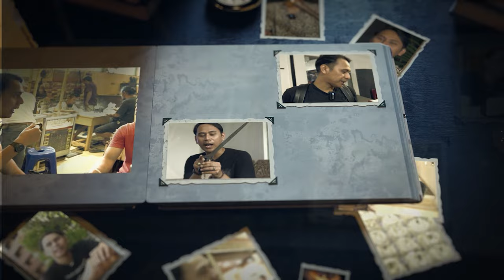SELAGI BOS KELUAR, DIAM DIAM REVIEW KOLEKSI PUSAKA DAN SANTIGI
Pusaka adalah warisan atau artefak budaya yang memiliki nilai sejarah, budaya, atau spiritual yang signifikan. Indonesia adalah negara dengan warisan budaya yang kaya dan beragam, dan pusaka Indonesia mencerminkan keberagaman budaya di kepulauan tersebut.

Pusaka bisa berupa berbagai hal, sepertisenjata tradisional tarian tradisional, musik, kerajinan, ritual, dan benda-benda suci. Artefak budaya ini sering kali diwariskan dari satu generasi ke generasi berikutnya dan memainkan peran penting dalam melestarikan dan mentransmisikan identitas budaya Indonesia.

Senjata tradisional Indonesia mencerminkan kekayaan budaya dan sejarah peradaban yang berkembang di kepulauan nusantara selama berabad-abad.
Senjata-senjata tradisional ini tidak hanya digunakan sebagai alat pertahanan atau perang, tetapi juga sering kali memiliki nilai simbolis, budaya, dan spiritual yang mendalam. Saat ini, beberapa senjata tradisional masih digunakan dalam upacara adat, tarian, atau pertunjukan budaya sebagai bagian dari warisan budaya Indonesia.

Follow Instagram Ethnic_Indo | untuk melihat koleksi benda-benda bersejarah yang kita beli dalam perjalanan membuat Vlog-vlog ini. Jika ada yang berminat boleh DM melalui IG atau 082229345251